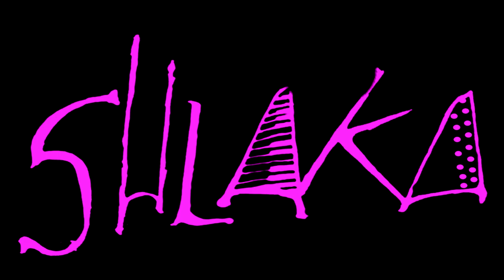Shlaka-שלאקה - Novoselska Kopanica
video clip by Shlaka-  Новоселска Копаница

 (Novoselska kopanica) Bulgarian folk number

Filmed by- Bina Jade&Reva Massey
Edited by- Aviad Shtachelberg
Produced by- Elisha Gur
 Shot in the Negev Heights.

Matan Mizrachi- accordion
Hallel Shapira- contrabass
Mati Gur- viola
Dar Levi- drums
Guy Ohaion- guitar
Elyashiv Shapira- clarient

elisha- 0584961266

Salam